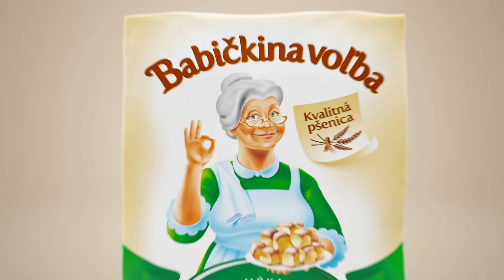Babickina volba vianoce 2017